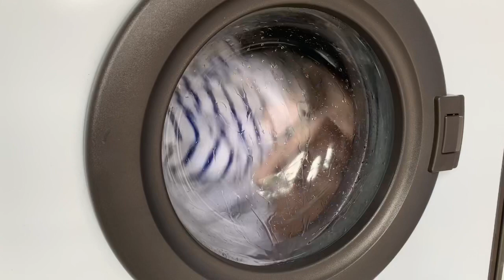Hotpoint 9534 -Program 6 40c acrylics & wool mixtures-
Hey guys! This is probably one of the last videos of this machine for a while as I’ve pretty much done all the cycles on it, I’ll soon be having a new machine to film so that will be exiting! But anyway I done a half load of lights on Program 6 with surf washing powder and comfort honeysuckle & sandalwood.